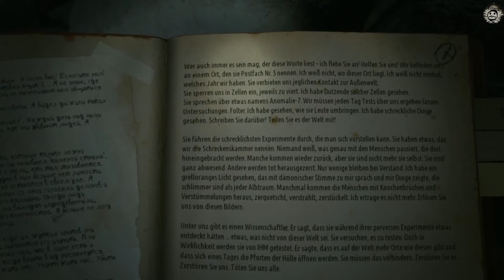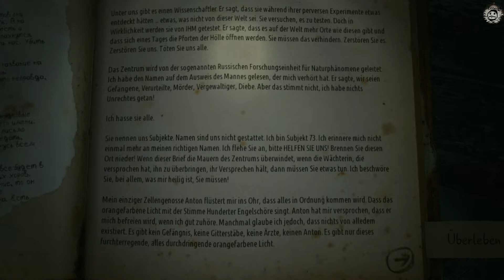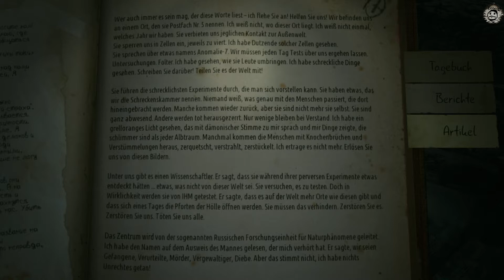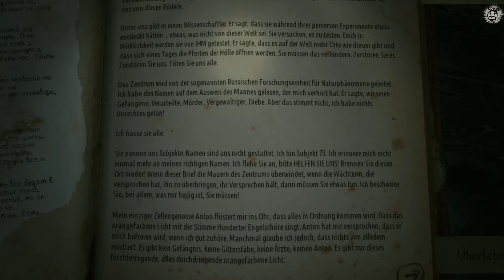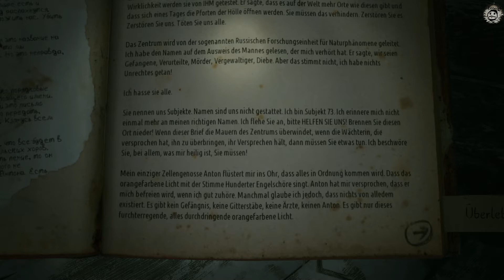KHOLAT ❄️017 | Zentrum des gebirglichen Gebrechens | Let's Play Kholat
Kholat ist ein Erkundungs-Abenteuer-Spiel mit Horror-Elementen, das von wahren Begebenheiten wie dem Unglück am Djatlow-Pass inspiriert ist - dem geheimnisvollen Tod von neun russischen Wanderern, der zu unzähligen unbestätigte Hypothesen geführt hat. Der Spieler wird direkt in die grenzenlose Landschaft des unwirtlichen Ural-Gebirges geworfen, mit der Aufgabe herauszufinden was wirklich passiert ist. Jedoch wirft jede neue Antwort weitere Fragen auf.

Klingt das nicht interessant? Für mich auf jeden Fall.

Wenn du auch Bock hast, begleite mich auf meinem eisigen Höllenritt durch Kholat :)